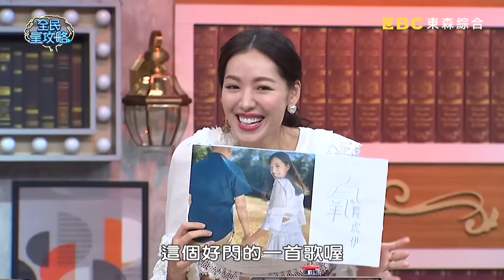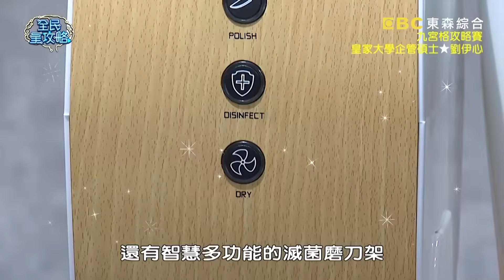運動國手大會！王齊麟神邏輯連續答對全場起立鼓掌！郭婞淳超調皮喜歡在教練背後講壞話？！【全民大補帖】全民星攻略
★訂閱【全民星攻略】Youtube►►   / @ebcsupernight

來賓：王齊麟、丹尼斯、李易、PO2、安苡愛、菲菲、祖雄、徐展元、蘇麗文、連珮貝、楊正磊、林頌凱、劉伊心、郭婞淳、顏百駿、李沛勳、安乙蕎